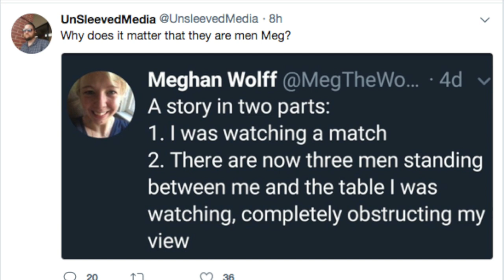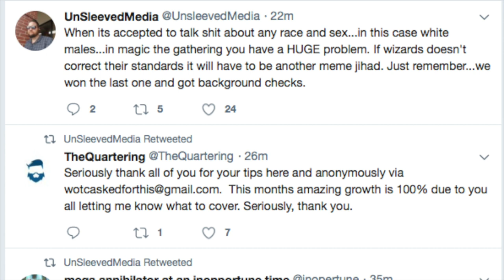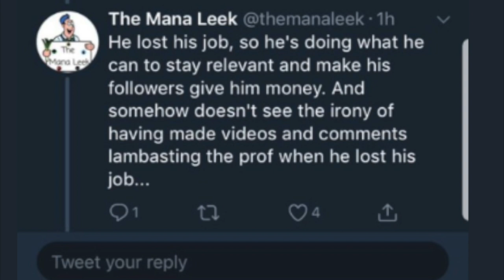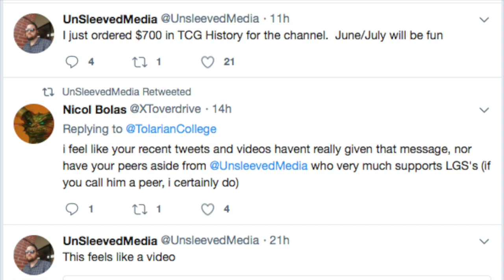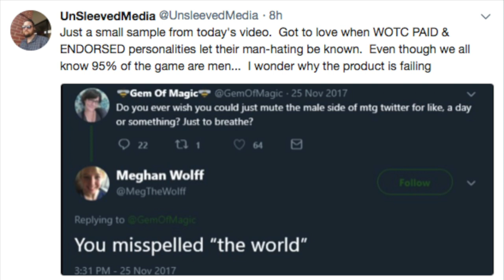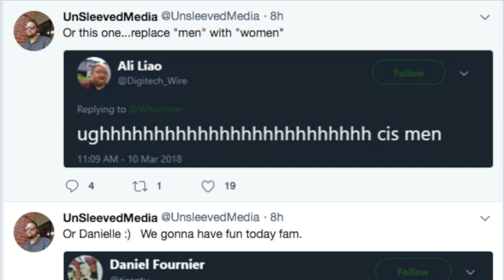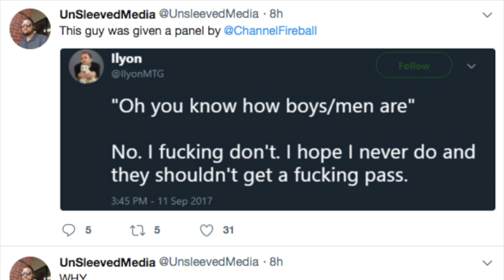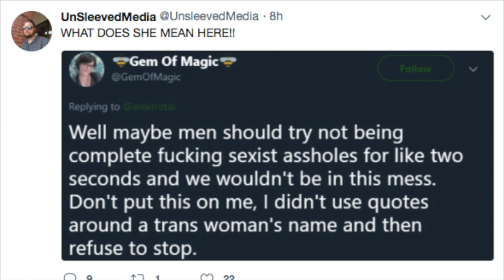Gender And Magic the Gathering Community Rant